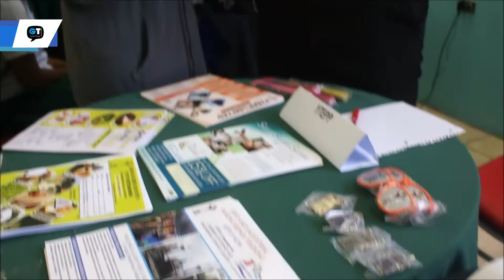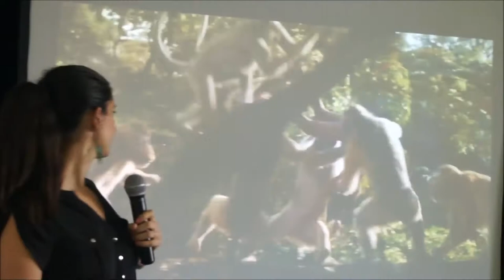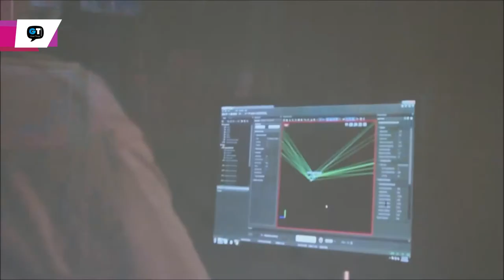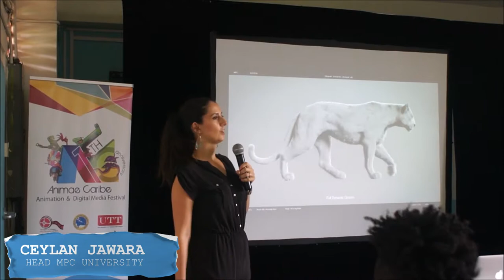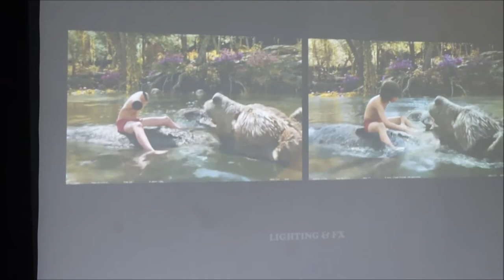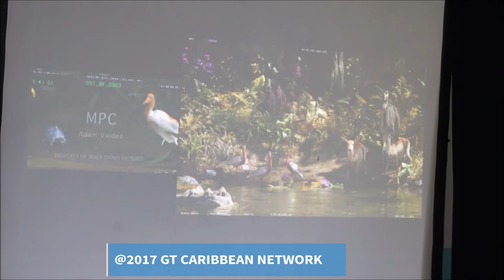Jungle Book Q&A with Moving Pictures Company Ceylan Shevket